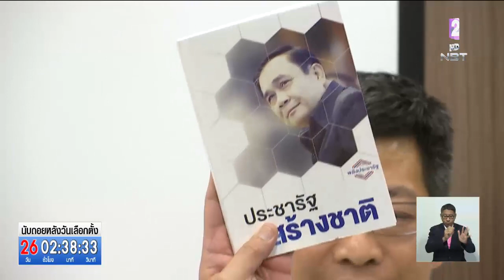คลัง แนะประชาชนพิจารณานโยบายหาเสียงทำได้จริงหรือไม่ มั่นใจกฎหมายคุมใช้จ่ายงบประมาณ-ลงทุน ไม่เกินกรอบ